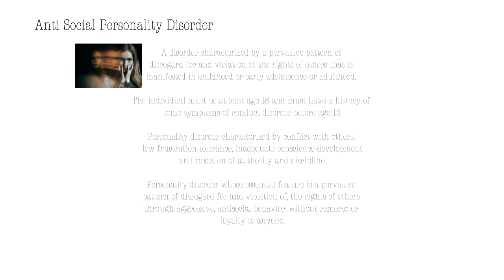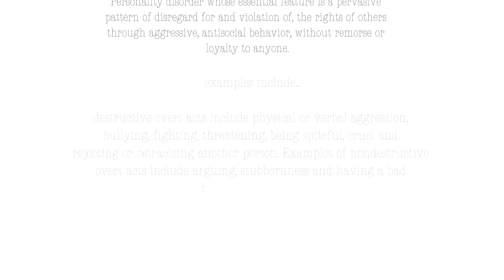Anti Social Personality Disorder Elate Health